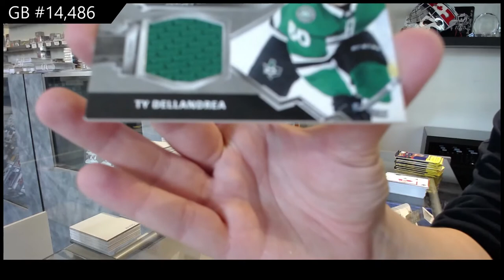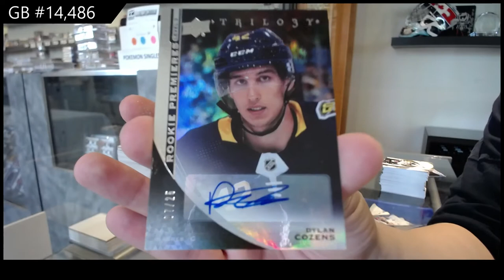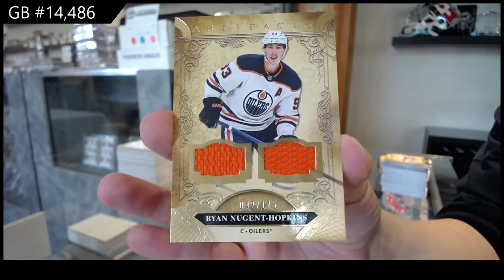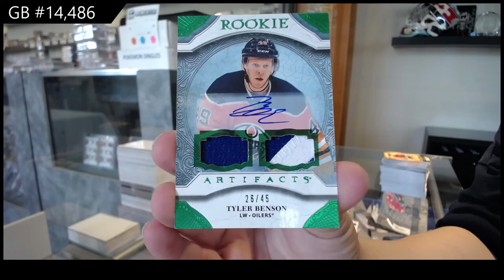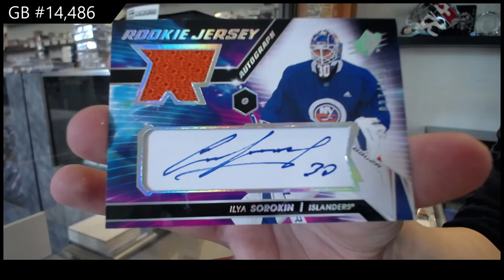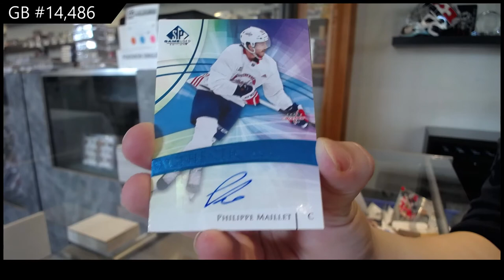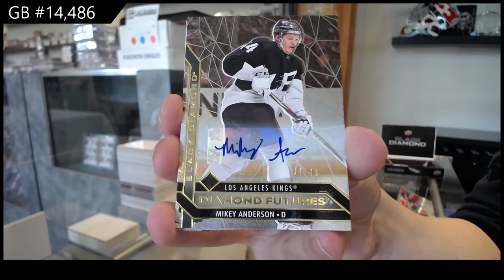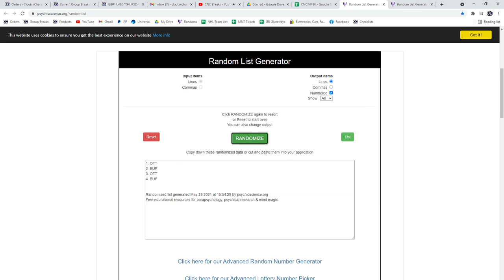7 Box Hockey Mix Break With Black Diamond - C&C GB #14,486